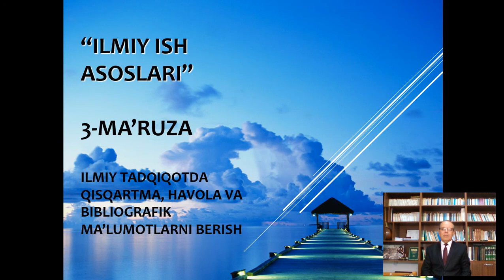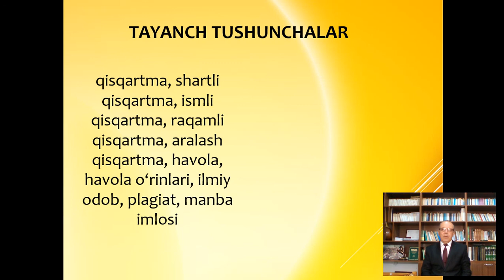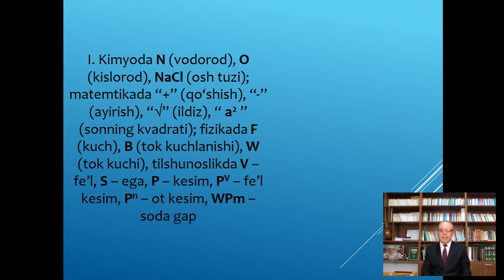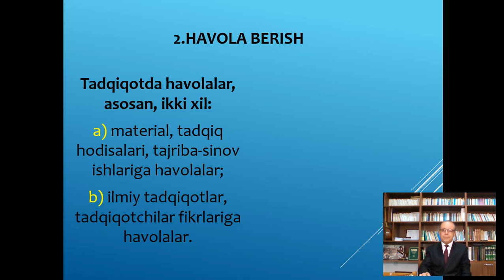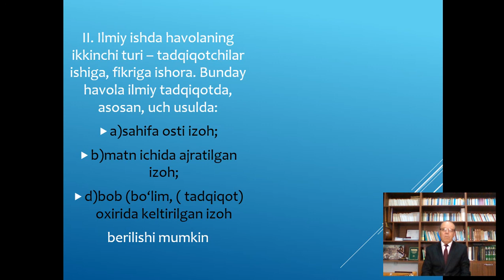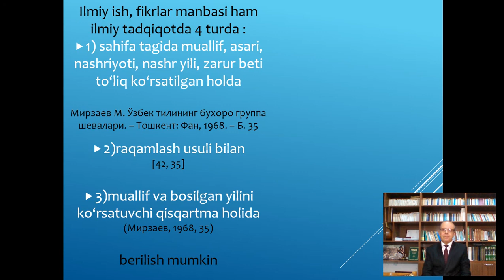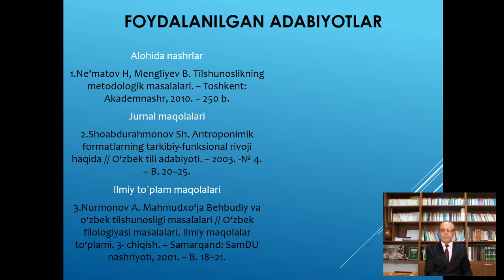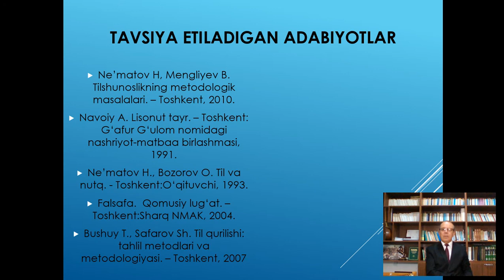"Ilmiy ish asoslari" 3-ma'ruza